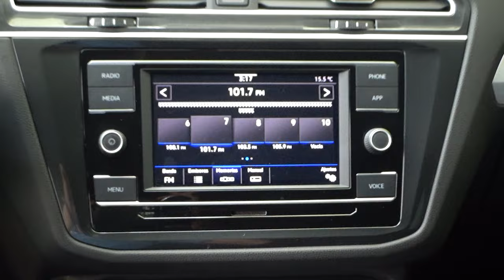Volkswagen / Tiguan / 2020 - 11341